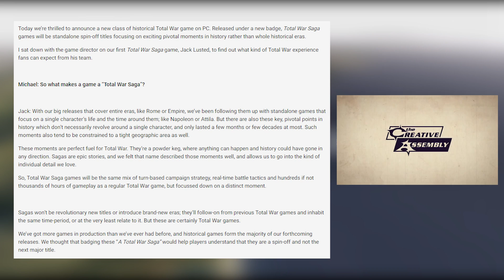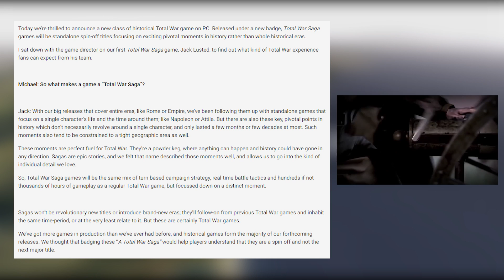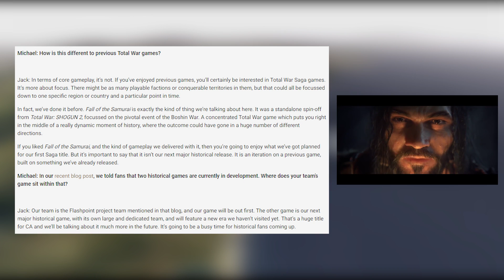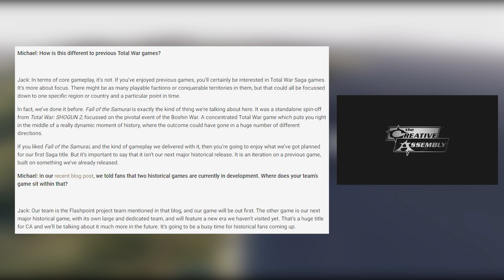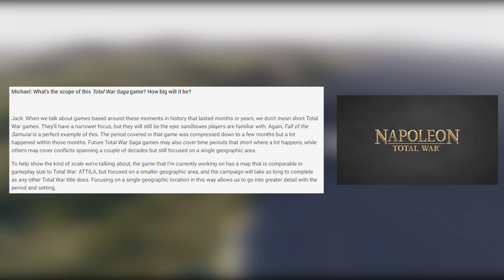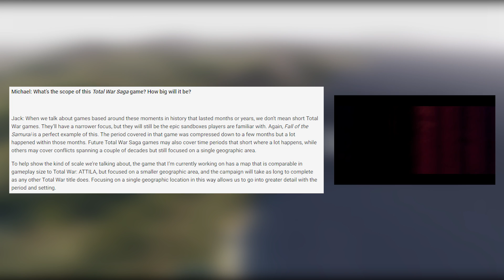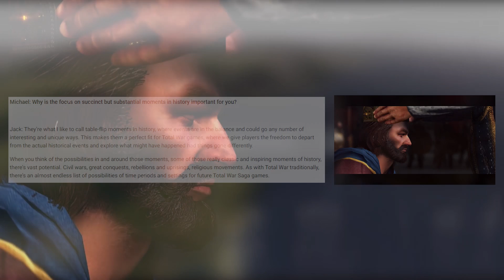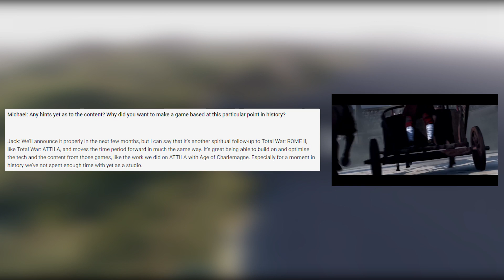TOTAL WAR SAGA | A New Historical Title Series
Yesterday CA announced a new series in the Total War genre, Total War Saga. These games will be standalone titles that enhance their spiritual successors and involve more intensive points in history rather than spanning entire eras.

My partner network Kensho Network is now Scale Labs!